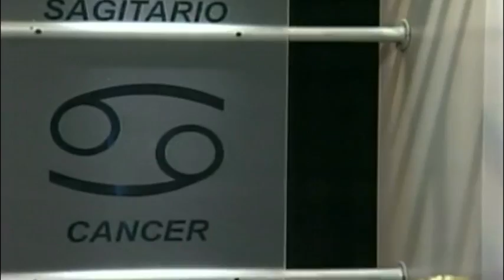¿Qué le depara a Cancer el 26 diciembre 2014? / Encuentro Interior